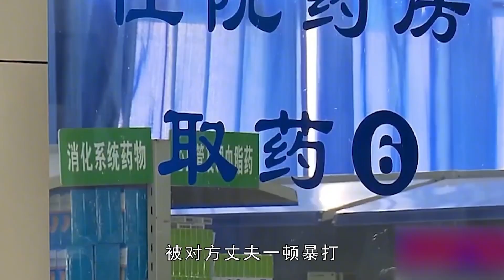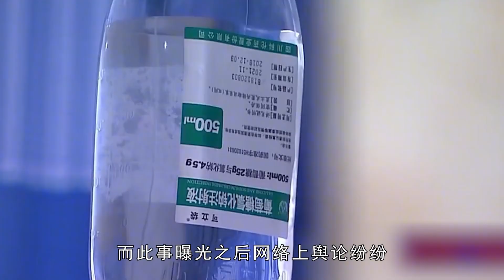猖狂女子插队遭大爷劝阻，立马喊老公将其暴打，事后大哭跪求放过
NEWS 新闻 - 猖狂女子插队遭大爷劝阻，立马喊老公将其暴打，事后大哭跪求放过